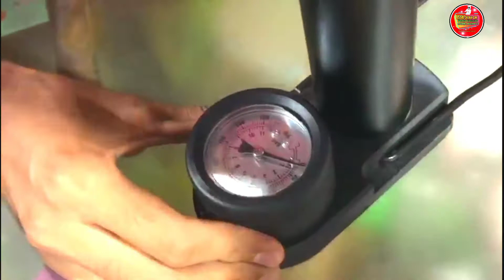Mini Foot Pump Unboxing bicycle air Pump New quality BADAL Colour Lab Loomb Baghpat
Mr. India Hacker new video

@DILRAJ SINGH
@Crazy XYZ
@Experiment King
@Amit XYZ
@The MriDul
thanks